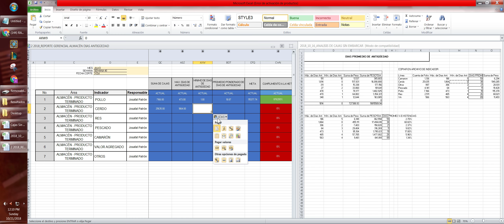Desktop 2018 10 21 12 10 08 02